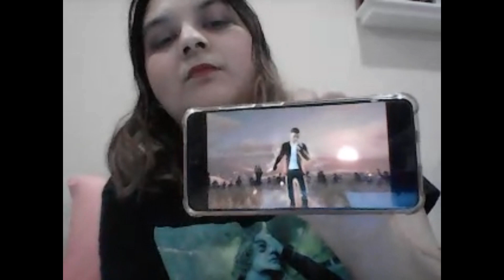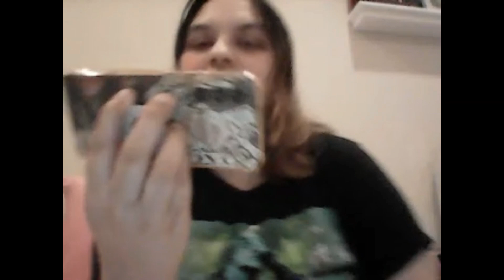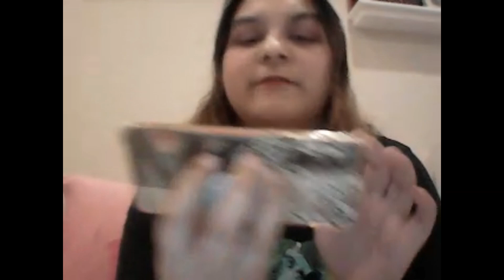Reaction to Wave Concert ft. Justin Bieber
I have went to the JB Justice Tour last year w/ my bestie! We had the best time!
Yay for enjoying it with some of my fave songs!!!